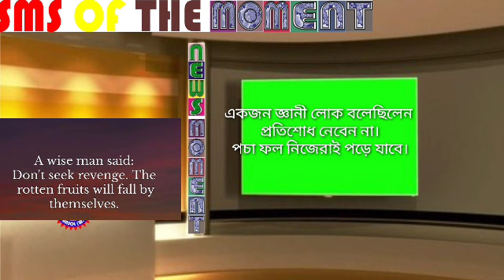05Mar2022নিউজমোমেন্টবাংলা/EducationalTourOfAsansolGirls’College/StudentsFacingHardShip/CaseToCID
REPORTED BY VIKAS PRASAD//WASIM KHAN/ANKIT SRIVASTAVA/SURJIT SEN GUPTA/MANOJ SHARMA/RAMANAND PASWAN WITH CAMERAMAN MANTHAN PASWAN EDITED BY Priyanka Chatterjee For 05Mar2022নিউজমোমেন্টবাংলা/EducationalTourOfAsansolGirls’College/StudentsFacingHardShip/CaseToCID/এবং আরও অনেক নিউজ , under Asansol Municipal Corporation Dist -Paschim Bardhaman West Bengal Contact For More Details Editor(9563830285)